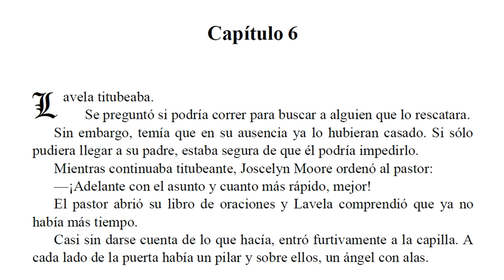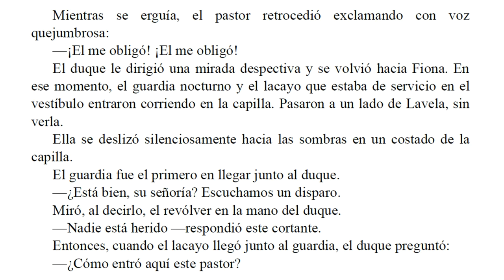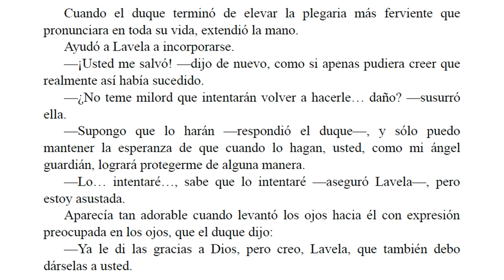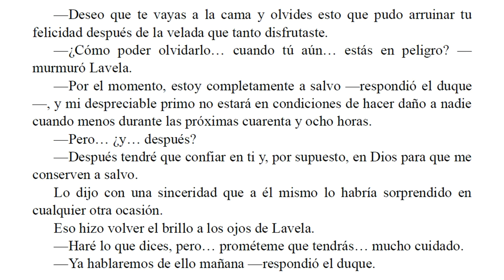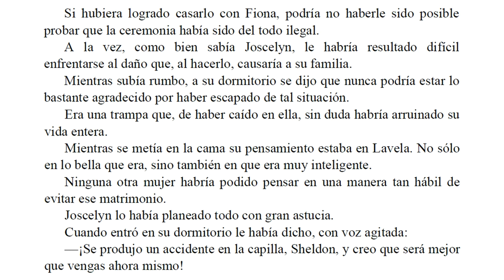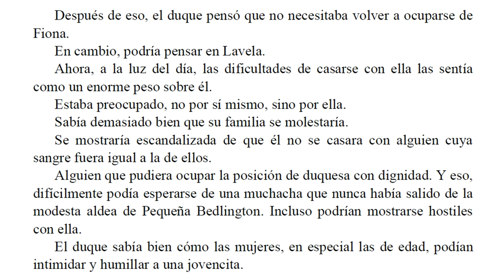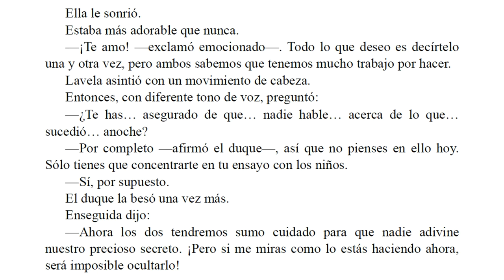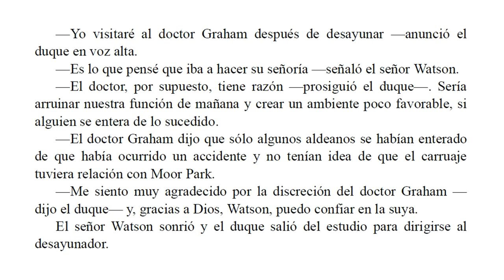Un Teatro de Amor - Barbara Cartland - Parte 6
El Duque de Moorminster se va al campo para librarse así de los ruegos persistentes de su amante, Lady Fiona Faversham, quien lucha por casarse con él.

Mientras cabalga sólo por su propiedad escucha que el órgano de una pequeña iglesia está siendo tocado de forma exquisita. Curioso éste desmonta y decide entrar. Descubre a un grupo de niños cantando villancicos navideños bajo la dirección de una joven bellísima con una voz maravillosa y de nitidez excepcional. El duque decide que la joven, quien parece un ángel, y los niños, actúen en su teatro privado que acaba de construir en Moor Park, su mansión ancestral.

El cómo el duque descubre que toda la pequeña aldea es un escenario musical, el cómo estarán presentes el Príncipe y la Princesa de Gales y el cómo al hacerlo encuentra algo inapreciable que había buscado durante toda su vida se relata en esta atractiva novela.